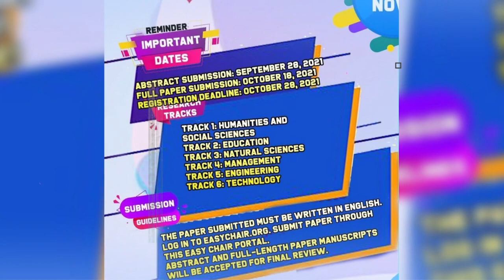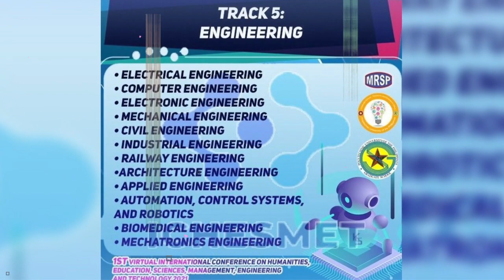ICHESMET 2021 - The Preview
The PUP Graduate School Research and Extension Office, in partnership with the Mechatronics and Robotics Society of the Philippine-National Capital Region (MRSP-NCR) Chapter, will conduct its First Virtual International Conference on Humanities and Social Science, Education, Sciences, Management, Engineering, and Technology (ICHESMET) 2021 on November 25-27, 2021 with the theme “Accelerating Research for a Resilient and Sustainable Global Community in the Midst of the Pandemic.”